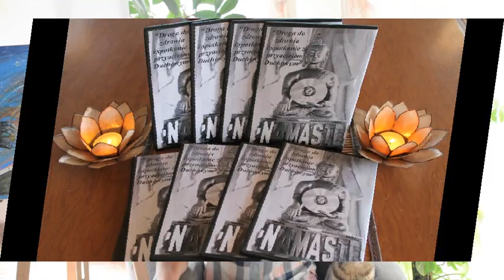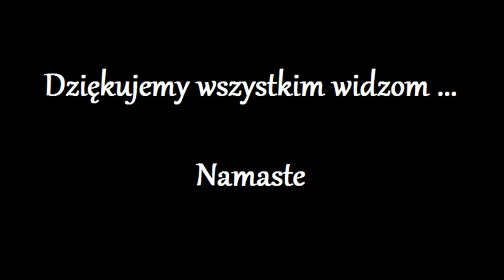Przeslanie od Gracjana 37.0